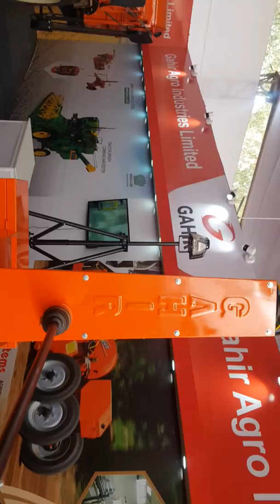GAHIR Agro Mini Combine and Laser and LEVELLER Tractor Lift Spray machine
GAHIR AGRO INDUSTRIES LTD ADD.village Kumar khurd.distt. sangrur .State.PB.india